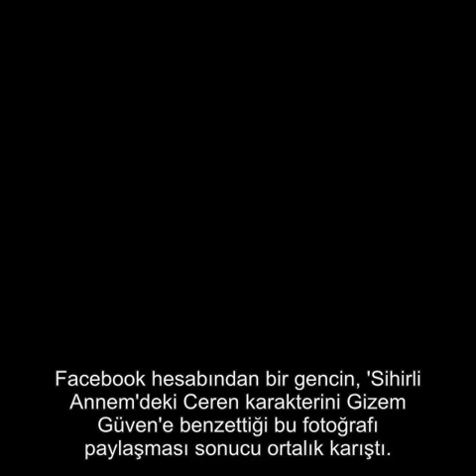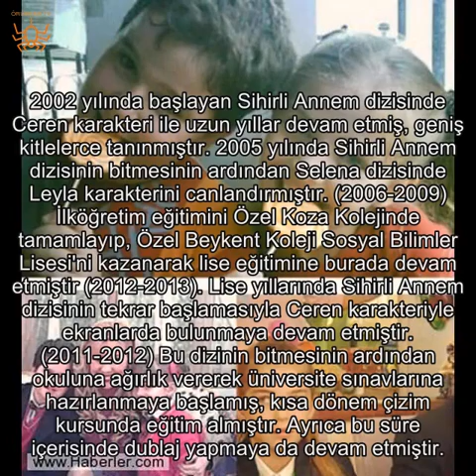'SİHİRLİ ANNEM' DİZİSİNİN CEREN'İ BAKIN NASIL DEĞİŞTİ